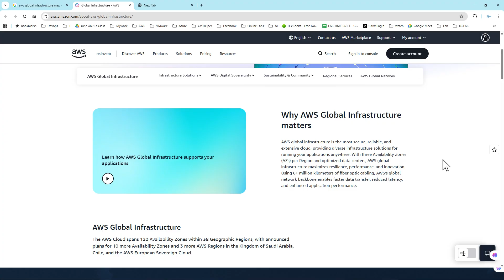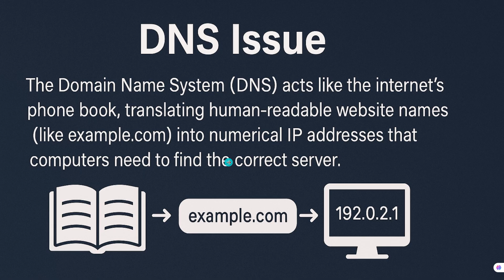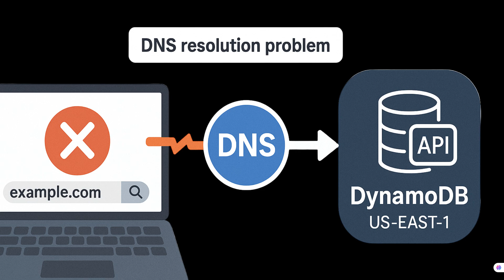Tech News 1 || Massive AWS Global Outage Explained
Did the internet stop working for you?

You weren't alone. In October 2025, a massive outage at Amazon Web Services (AWS)—specifically in its crucial US-EAST-1 (Northern Virginia) region—took down thousands of major websites, apps, and services worldwide.

In this video, we break down exactly what happened, why a single cloud region could cause a global digital meltdown, and the shocking technical detail at the core of the crisis: a simple DNS resolution issue in a core service.

🔍 In This Video, We Cover:

The Event: The date and time the internet started to "stumble."

The Root Cause: What is a DNS resolution issue, and how did it affect a service like DynamoDB?

The Core Service: Why is DynamoDB so important, and how did its failure cause a cascading effect?

Historical Context: A brief history of major AWS US-EAST-1 outages (2017, 2020, 2021) and the lessons learned.